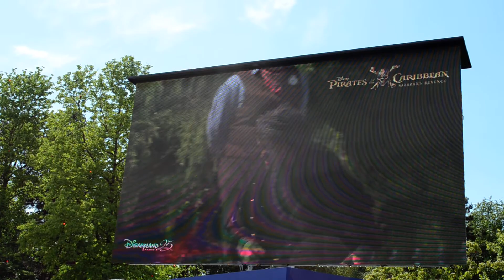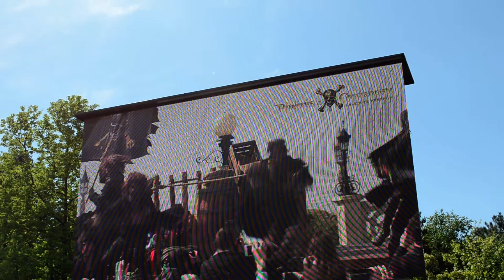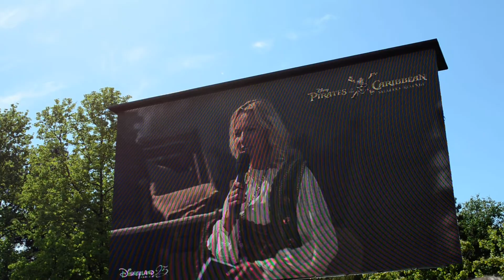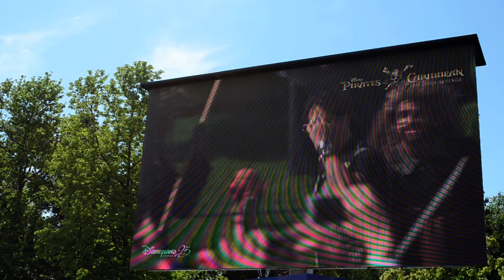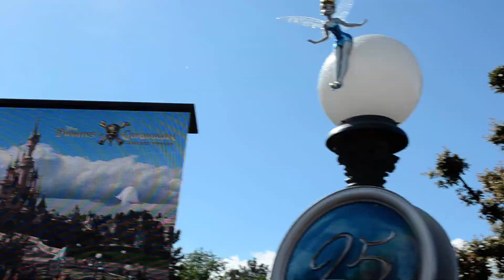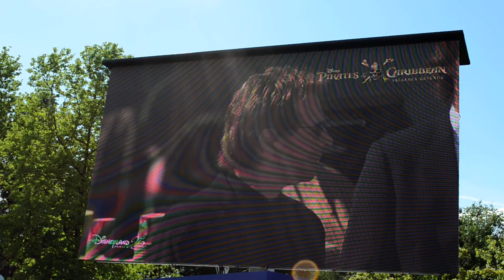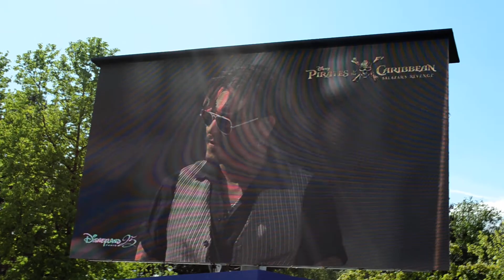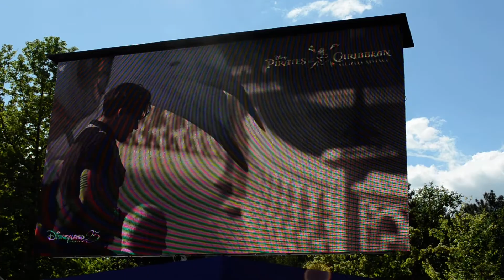Présentation Film Pirates des Caraïbes La Vengeance De Salazar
Cette vidéo est la présentation du film "Pirates Des Caraïbes : La Vengeance De Salazar" par son équipe du film lors de leur passage à Disneyland paris à Central Plaza pour leur avant première européenne le 14/05/2017.